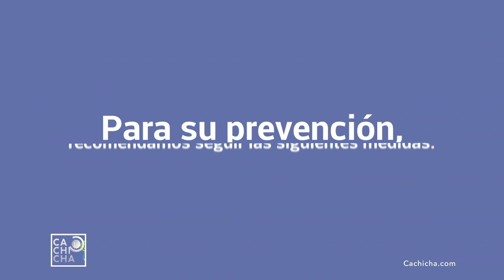Cáncer Oral | Plan Médico